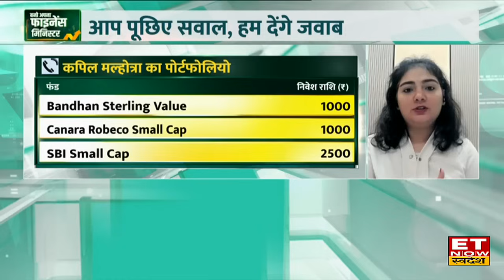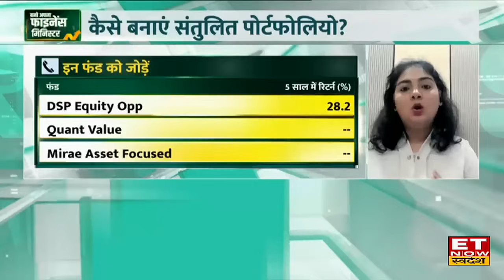Investment Tips : 20 साल में ₹1 करोड़ के लिए किन फंड में करें निवेश? | Sameer Shah | Shweta Rajani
Sameer Shah और Shweta Rajani से ET Now Swadesh के साथ खास बातचीत में जानिए बेहतरीन रिटर्न के साथ टैक्स फ्री इनकम का डबल फायदा, क्यों जरूरी है निवेश के साथ टैक्स को समझना, ELSS के निवेश पर टैक्स बचत कैसे करें, कैसे करें पोर्टफोलियो की समीक्षा, प्रॉफिट बुक करें या निवेश में बने रहें साथ ही जानिए कैसे बनाएं संतुलित पोर्टफोलियो?